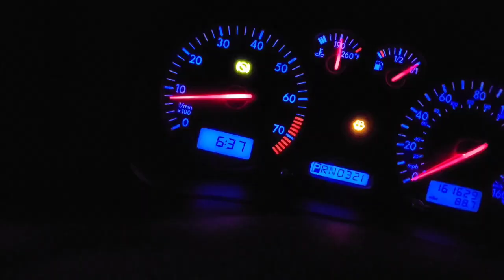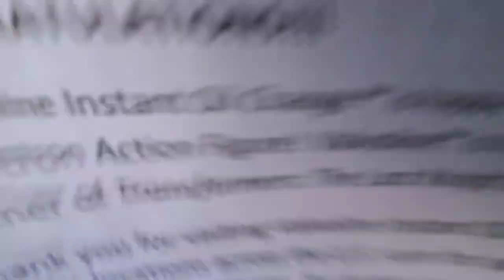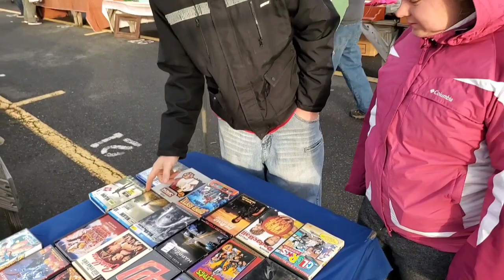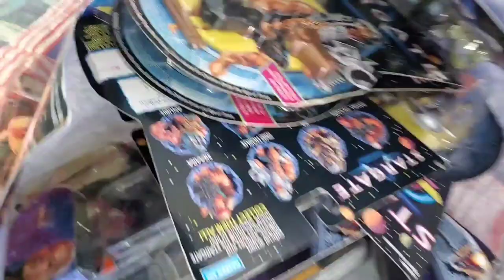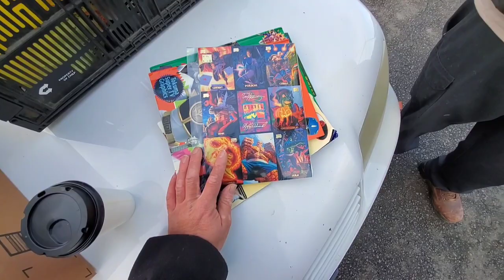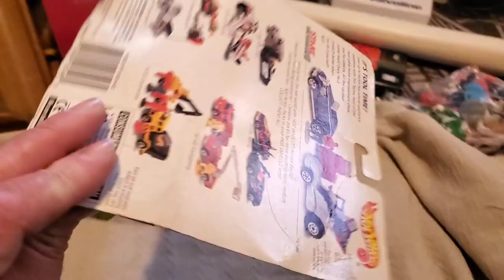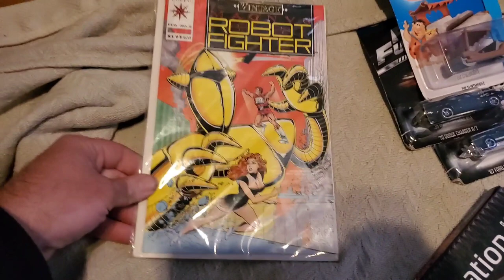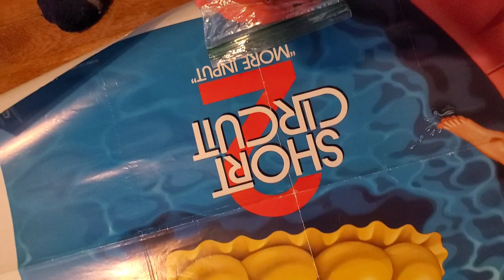Flea Market Days #174